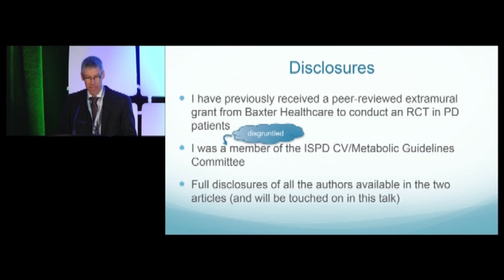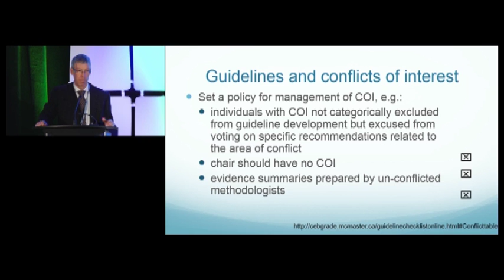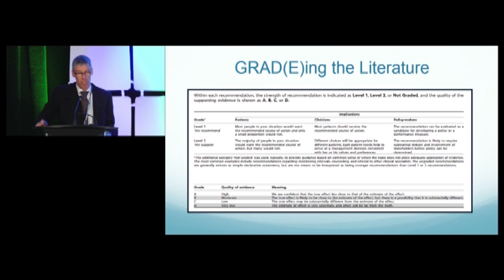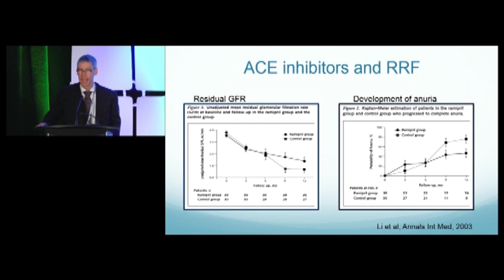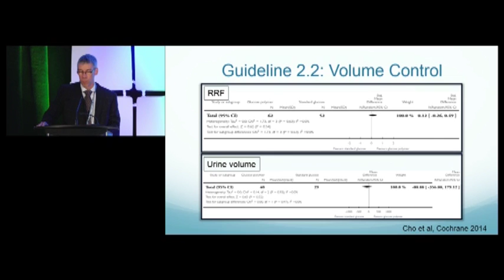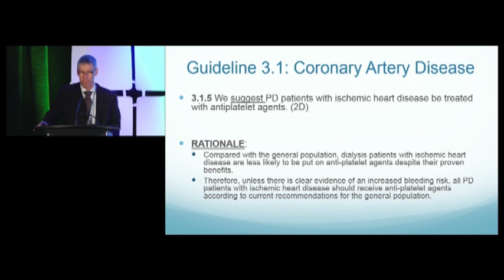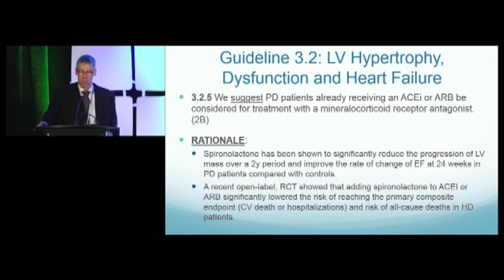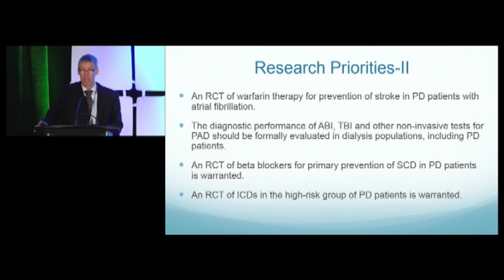Cardiovascular Disease Guidelines in Patients on Peritoneal Dialysis - WCPD (2016)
Dr Scott Brimble presents his talk, “Cardiovascular Disease Guidelines in Patients on Peritoneal Dialysis,” as part of Western Canada PD Days (2016).